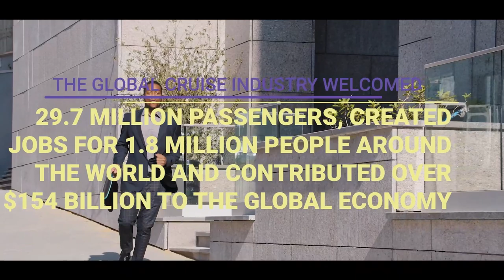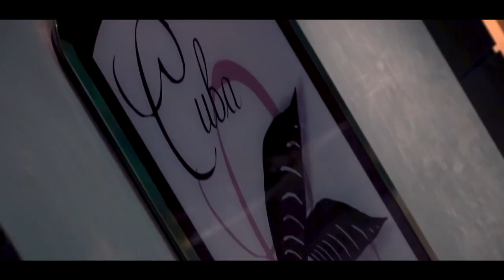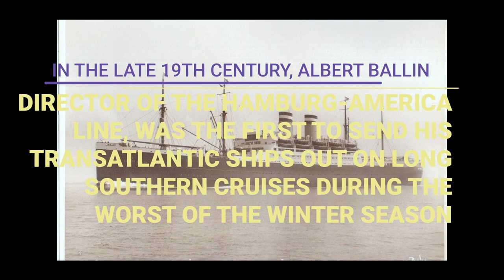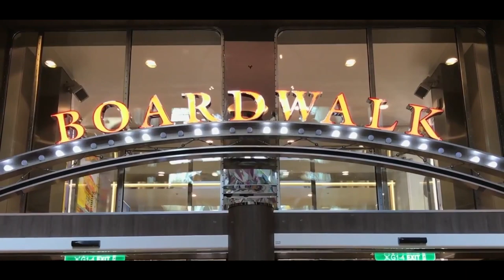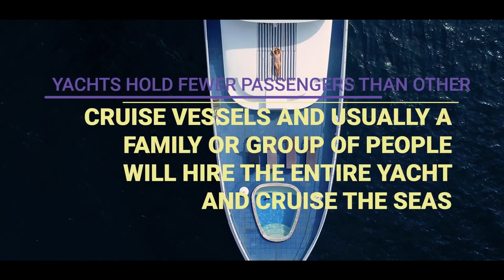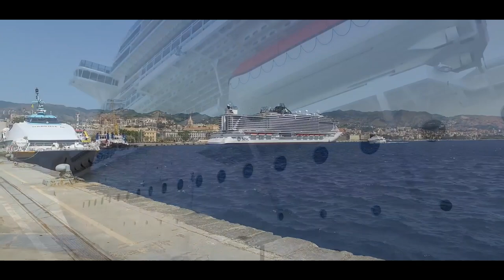Cruise Tourism | How Does Cruise Tourism Work?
Cruise tourism is BIG business! So big, in fact, that in 2019 (before the COVID crash), the global cruise industry welcomed 29.7 million passengers, created jobs for 1.8 million people around the world and contributed over $154 billion to the global economy. Cruise tourism is essentially a form of enclave tourism and it encompasses all faces of the tourism industry- accommodation, transportation, hospitality and attractions. Cruising has become the fastest growing segment in the travel industry across the world and it’s no surprise with the wide variety of cruises on offer nowadays. Cruise tourism is hugely popular around the world, but it can also have severe impacts on the natural environment and limited economic benefits for host destinations- interested to learn more?

Timestamps-

00:00 Introduction to the cruise tourism industry
01:06 What is cruise tourism?
02:06 The history of cruise tourism
03:20 Cruise tourism companies
04:56 The largest cruise ship in the world
06:22 Cruise ship facilities
06:56 Types of cruise
09:45 Popular cruise tourism destinations
12:23 Advantages and disadvantages of cruise tourism